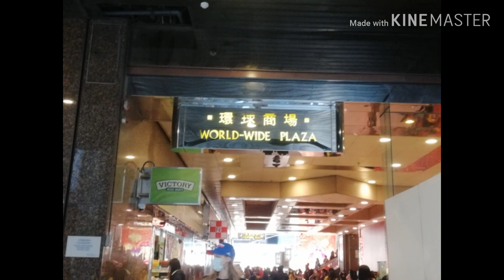DAY 3 of Chinese New Year Holiday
CENTRAL  ay ang lugar kung saan dito madame mga kapwa naten mga Domestic Helper spend their dayoff , World Wide  Mall dito ren kame nagpapdala ng pera and send ng box sa Pilipinas at dito ren kame makabili ng Filipino food and madame din mga retail store.